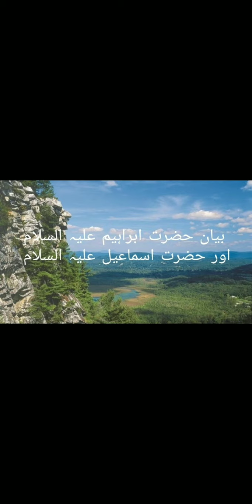bayan e Hazrat Ibrahim alhessalam aur hazrat Ismail alhessalam